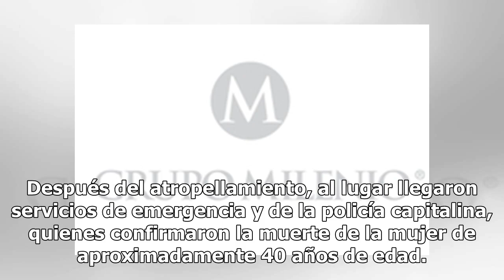Metrobús atropella a una mujer en Insurgentes Sur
Una mujer murió atropellada por una unidad de Metrobús, luego de que intentara cruzar Insurgentes Sur en la alcaldía Benito Juárez. El hecho sucedió la tarde de este martes cuando la fémina intentó cruzar en dicha avenida y Algeciras, en la colonia Insurgentes Mixcoac. No te pierdas: Fue a una fiest...